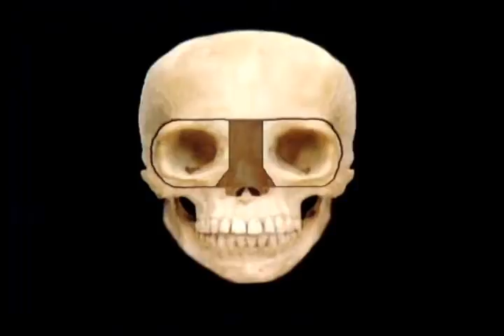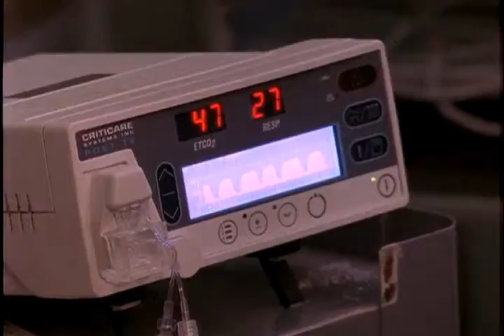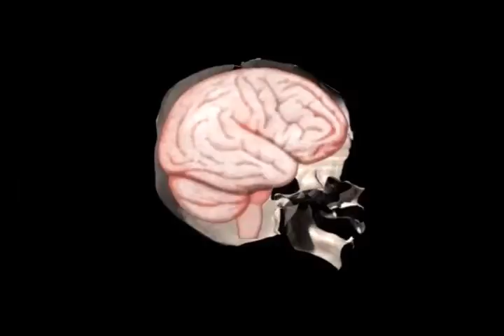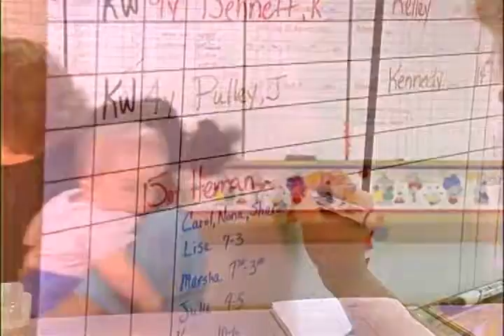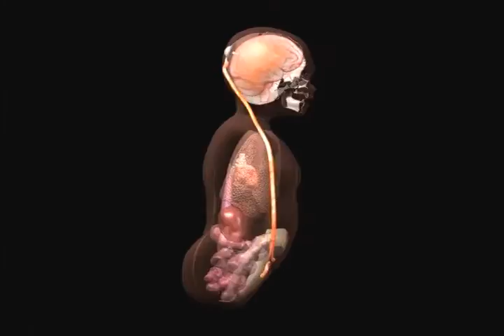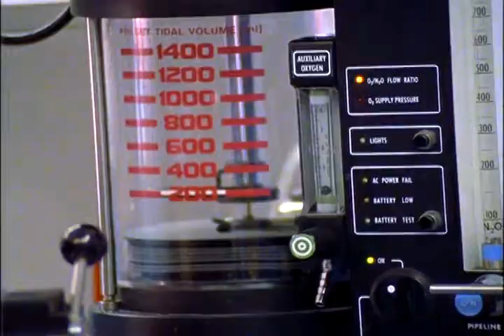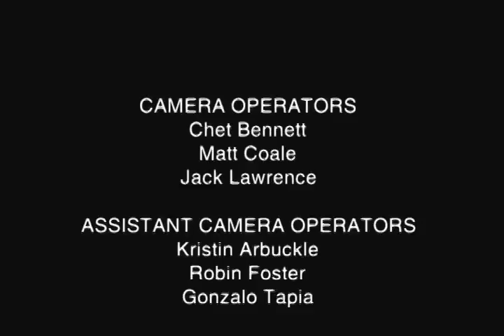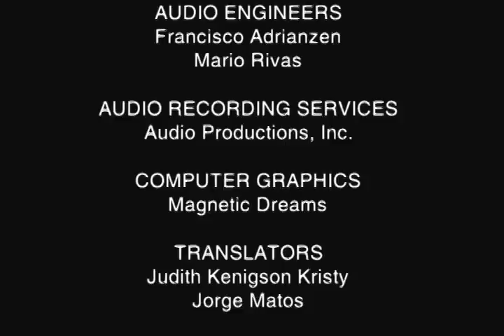Faces in The Forest, Documentary on Children's Facial Deformities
Documentary that follows American craniofacial surgeon, Dr. Larry Sargent, former, Professor and Chairman of the Department of Plastic Surgery at the University of Tennessee, and his surgical team as they travel to Peru to perform free surgery on children suffering from facial deformities, including cleft lips, cleft palettes and encepheloceles -- a malformation where the brain pushes through the front of the skull.